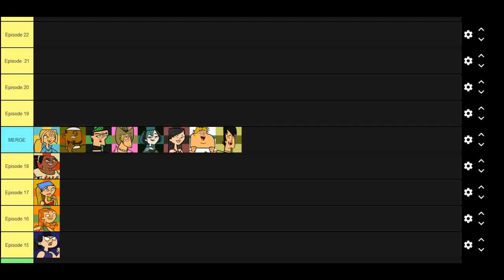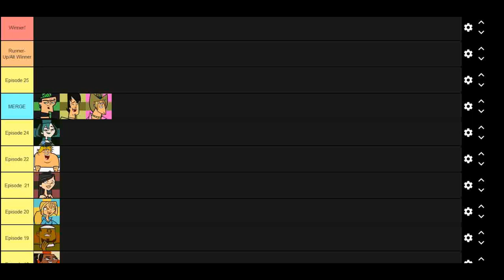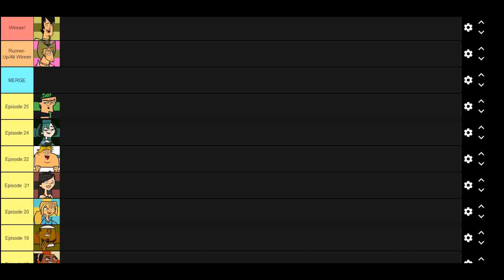How Can Trent Win Total Drama Island?